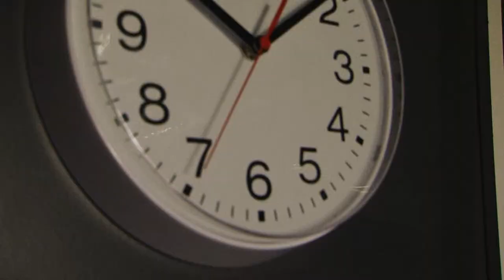The Swarm Music Video - YMAS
In our first year of college, we had the opportunity to make a music video of our choice. My group decided to use the song 'The Swarm' by You Me At Six and use a zombie theme. This was such a fun project to work on and I think one of the best projects I have done on my Media Course. But this project wouldn't of been done without the help of Lily Goodwin and Abbie Bethell {in my group}. I hope one day You Me At Six will see this video!!! Enjoy :-)